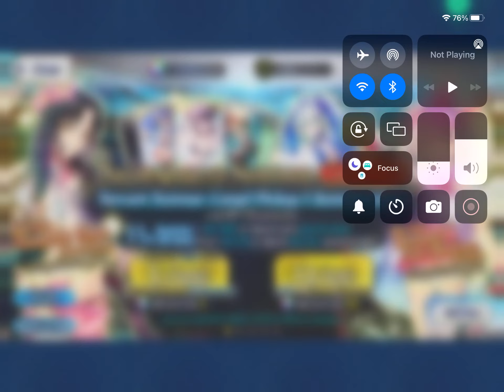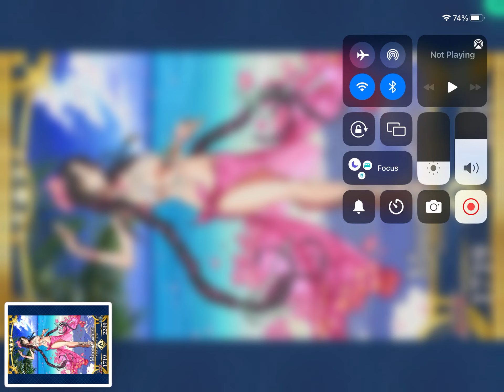FGO NA Servant Summer Camp! Pickup 1 Summer Kiara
Rolling for Summer Kiara